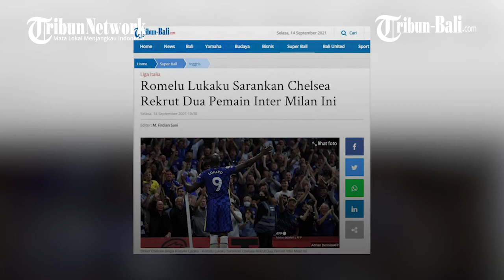Romelu Lukaku Sarankan Chelsea Rekrut Dua Pemain Inter Milan Ini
Chelsea disarankan merekrut dua bek Inter Milan usai gagal mendapatkan Jules Kounde.
Saran itu disampaikan sang bomber, Romelu Lukaku.

(paw)